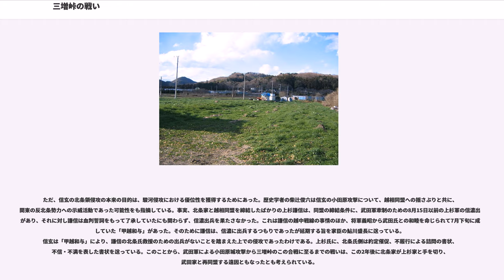三増峠の戦い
三増峠の戦い（みませとうげのたたかい）とは、永禄12年（1569年）10月8日に武田信玄と北条氏により行われた合戦である。本項では、合戦に至るまでの経緯として、小田原城包囲戦も合わせて解説する。

戦国期に領国を接する武田氏と北条氏は武田信虎・北条氏綱期には甲斐都留郡において抗争を続けていたが、やがて両者は和睦して甲相同盟が結ばれ、これに駿河今川氏との同盟を結び甲相駿三国同盟の締結に至り、武田氏は信濃侵攻を行い北信地域において越後の長尾景虎（上杉謙信）と抗争し、北条氏は北関東侵攻を行い同じく越後上杉氏と抗争し、両者は相互に協調して上杉氏に対抗していた。

武田氏の信濃侵攻は、5回の川中島の戦いを契機に収束し、武田氏は方針を転換し永禄11年（1568年）12月には同盟を破棄して駿河今川領国へと侵攻を行う（駿河侵攻）。武田氏の駿河侵攻は甲相同盟の破綻をも招き、北条氏は上杉氏と越相同盟を締結し、武田氏に対抗した。

翌永禄12年（1569年）1月に北条氏政は駿河薩埵峠へ着陣し、興津において武田勢と対峙している。同年8月24日に武田信玄は2万の軍勢を率いて甲府を出立、滝山城などの北条方の拠点を攻撃したのち10月1日には北条氏康の小田原城を囲んだ。当時の小田原城は有名な惣構えが着工前であったが、かつて上杉謙信が10万以上の兵力で落とせなかった堅城であった為、城攻めはせず小田原城を包囲し3度にわたって挑発した。しかし北条側は小田原城を出ることはなかった。武田軍は包囲を開始して4日後の10月5日に城下に火を放ち軍勢を引き上げた。

北条氏は後詰めであった甲州街道守備軍の北条氏照、秩父方面守備軍の北条氏邦の軍勢2万が要所である三増峠（相模原市緑区根小屋 - 愛甲郡愛川町三増）に着陣し、甲斐に帰国しようとする武田軍相手に有利に戦端を開いた。さらに北条氏政が2万余りを率いて氏照・氏邦の部隊と武田軍を挟撃、殲滅する作戦であった。10月6日には武田軍と北条軍が対陣することになった。

氏政本隊は到着前であったが、氏照・氏邦の部隊は先手を打って奇襲攻撃を仕掛けようとしていた。これを察知した信玄は部隊を3隊に分けた。北条軍の攻撃を正面に受けつつ他の2部隊は山中に隠れ北条軍を横から急襲する作戦であった。10月8日に両軍は本格的な交戦を開始する。緒戦では北条軍有利に合戦は経過した。そのため武田軍は損害を受け、北条綱成が指揮する鉄砲隊の銃撃により左翼の浅利信種や浦野重秀が討ち死にしている。

しかし、志田峠 （三増峠南西約1km） に機動した山県昌景率いる武田の別働隊が、より高所から奇襲に出ると戦況は一気に武田に傾いた。北条軍は背後の津久井城守備隊の内藤隊などの予備戦力が、武田軍別働隊に抑えられて救援に出なかったこともあり、大きな被害を受けている。大将である浅利が戦死した左翼では、軍監であった曽根昌世が代わりに指揮をとり、綱成の軍勢を押し戻すことに成功している。緒戦では苦戦したものの、最終的には武田軍の勝利とされている。

また、武田軍が千葉氏が在陣しているところに向かって「千葉氏と言えばかつて北条と対し、互角に渡り合った衆であろう。それが北条に僕として扱われることに不満はござらんのか」と大声で呼びかけ、これにより千葉氏が勢いを鈍らせたとも言われている。

合戦が終わる頃、小田原から追撃してきた氏政の北条本隊2万は荻野（厚木市）まで迫っていたが自軍の敗戦を聞きつけ進軍を停止、挟撃は実現しなかった。もし氏政の部隊が到着していた場合、武田軍は挟撃されて逆に大敗していた可能性もあった。

自軍の勝利を見た信玄は軍勢を反畑（相模原市緑区）まで移動させ、そこで勝ち鬨を挙げた。その後武田軍は甲斐に撤退した。この戦いで武田方では西上野の箕輪城代・浅利信種が戦死し、信種戦死後に箕輪城代は浅利氏から内藤昌秀・昌月親子に交代している。

この合戦では、双方の軍の武士の自刃にまつわる、似たような複数の逸話が残されている。

武田軍の武士の一部が甲斐国に撤退する際に北条軍から追い討ちを受け、落ち伸びるべく山中を甲斐国へと向かっていた。しかし彼らは、甲斐国への道中では見えるはずのない海を見る（峠から甲斐方面と海とは逆方向であり、近辺の海といえば相模湾である）。これは彼らの見間違いで、村の蕎麦畑の白い花が海に見えただけであったのだが、道を誤り敵国へ深く踏み込んでしまったと思った彼らは...